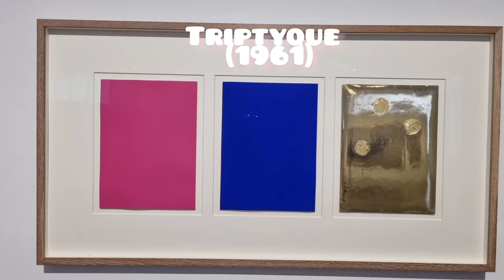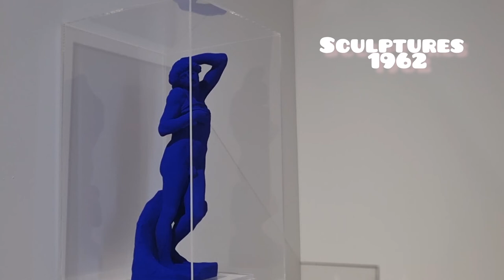YVES KLEIN, KLEIN BLUE IN MAMAC MUSEUM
Hello there!
In just 3 minutes, we'll uncover the fascinating story behind the invention of a mesmerizing shade of blue known as International Klein Blue (IKB). Join me as I delve into the world of abstract art and the innovative mind of Yves Klein at the MAMAC museum.

Discover the history behind this iconic color and learn why Yves Klein was drawn to its captivating allure. From his groundbreaking monochrome paintings to his pioneering work in conceptual art, Klein's legacy continues to inspire artists and art lovers around the globe.

Get ready to immerse yourself in the brilliance of International Klein Blue and unravel the secrets of its creation.

Watch now and embark on a journey through the captivating world of Yves Klein and his revolutionary blue!